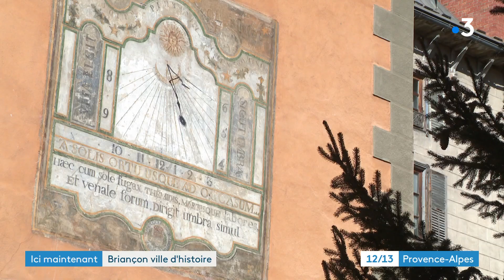Briançon, dans les Hautes-Alpes, est la ville fortifiée la plus haute d’Europe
Direction les Hautes-Alpes, à la découverte de sa sous-préfecture, réputée pour son architecture. Briançon, ville fascinante.

Un reportage de :

Fabien Madigou
Romain Fiorucci
Emmanuel Besnard